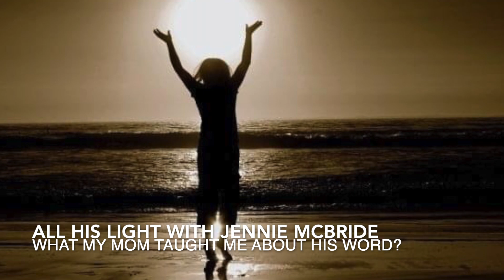What my mom taught me about His Word!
Hi.  It's me, Jennie McBride from @allhislight and I love sharing Morning Messages of Hope and Inspiration.

After mother's day I have been reflecting about some of the most important lessons my mom taught me while she was suffering from the ill effects of ALS Amyotropic Lateral Sclerosis otherwise known as Lou Gehrigs Disease

In this morning message, I reflected on my what my mom taught me about His Word?

I invite you to consider how you spend your time?  Are you making time for God and his word in your life?  How could studying the word bless your life- Now?

This experience along with countless others has helped me come to know of the reality of Jesus Christ and how powerful His teachings are.  When we choose to learn of Him and His Gospel, when we act in faith, and seek to do what he asks of us, we discover great happiness and peace.

I testify Jesus is real and that He loves us and he often shows us his love through the kindness of others.  May we all follow his example and love as He loved.